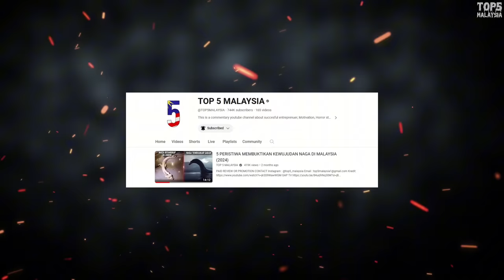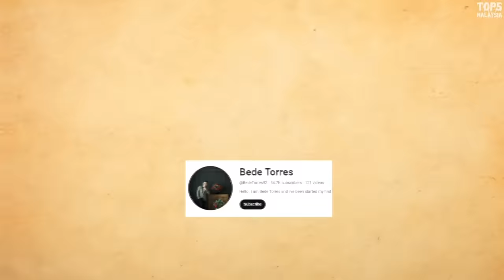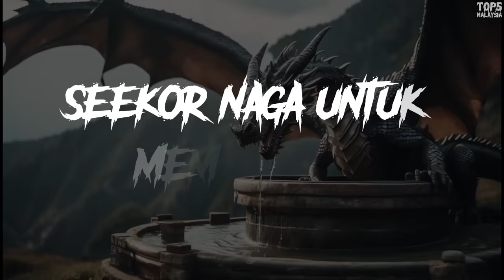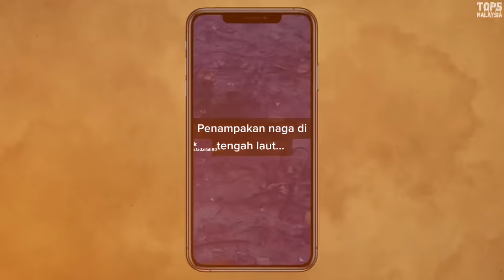5 PERISTIWA MEMBUKTIKAN KEWUJUDAN NAGA DI MALAYSIA (PART 2 | 2024)